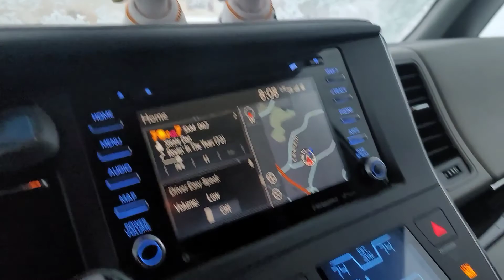UNANG SNOW SA 2022 MATINDI.